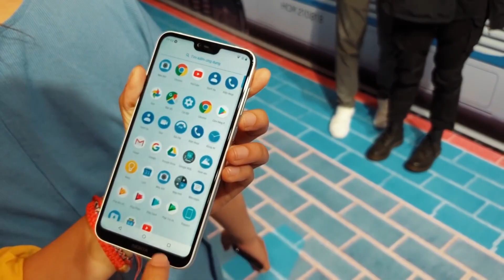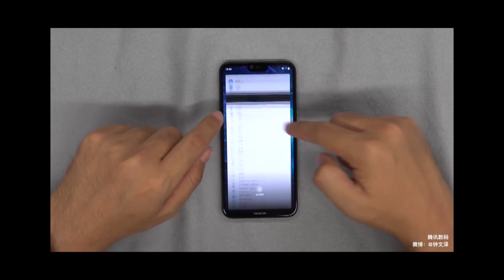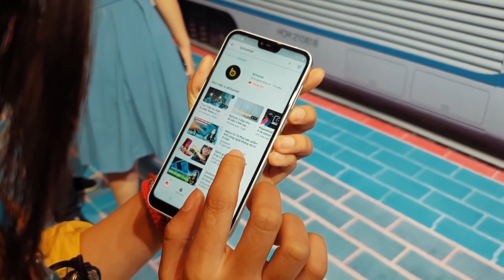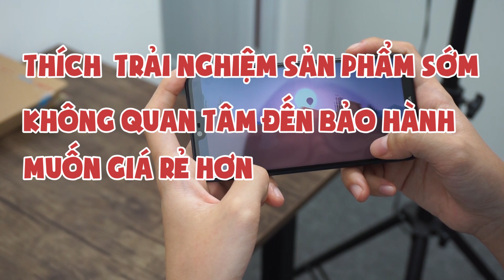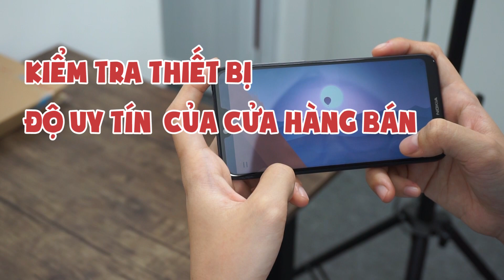Nokia 6.1 Plus và Nokia X6 đây là điểm khác biệt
Nhiều người cho rằng Nokia 6.1 Plus và Nokia X6 tương đồng nhau, nếu bạn đang phân vân chưa biết chọn sản phẩm nào thì đây sẽ là video dành cho bạn.